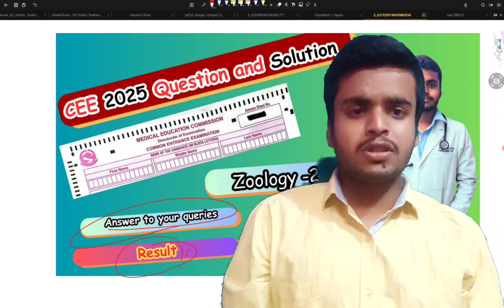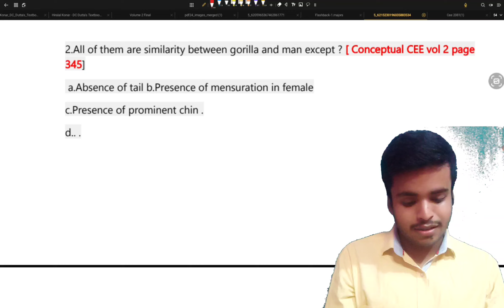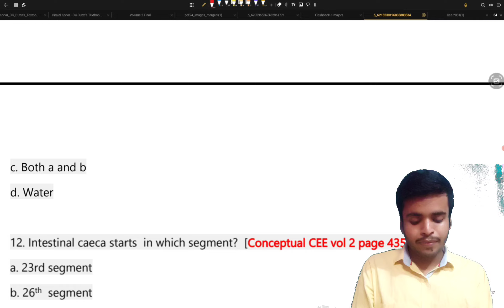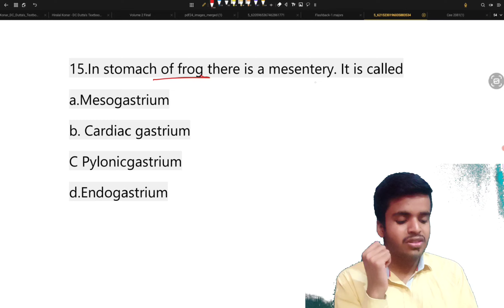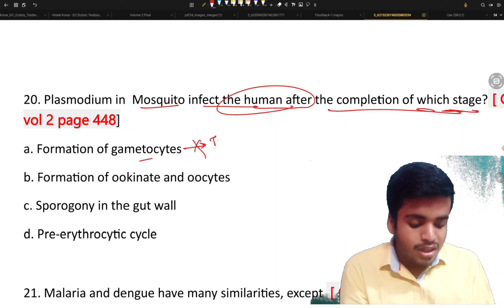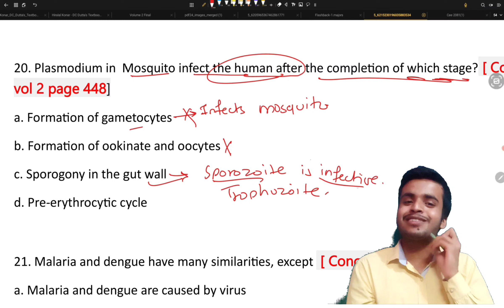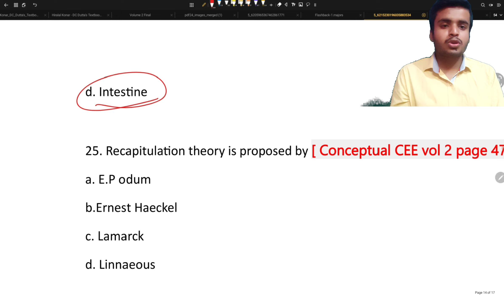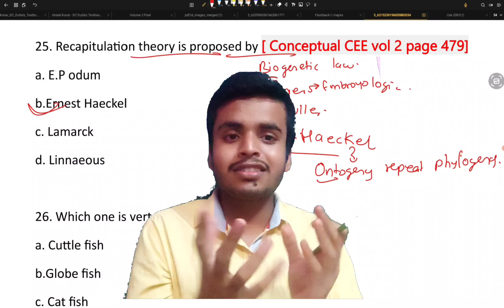Zoology part 2 CEE 2025 Questions and Solutions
We first give you our best wishes for the results 😊😊
Here's the video solution for MECEE 2025 MBBS memory based questions .
We will upload the pdf of questions only after we complete this series
Best Of Luck
        Regards ,

Time stamp :
00:00 Start
00:24 Reply to comments
07:10  result of CEE Updates
07:44 Questions start